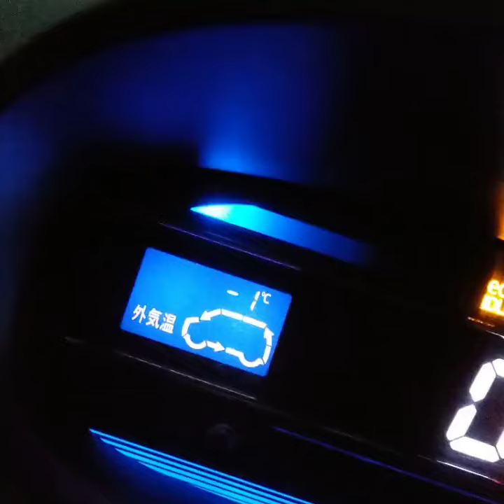Late night Drive in MURREE😎🔥 | Snowfall 🌨️🌡️❄️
MURREE Plan at NIGHT 😎🔥 | Snowfall 🌨️🌡️❄️

FRIDAY at COMSATS University ISLAMABAD - Zabih

thanks

- Zabih